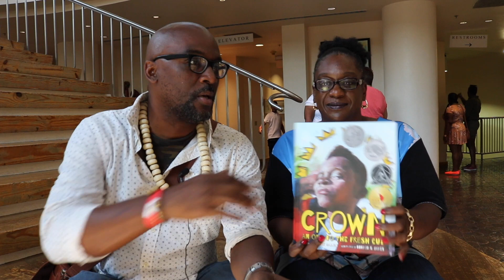Interview with Derrick D. Barnes - Author of Crown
I met this gentleman towards the end of the Tulisoma Book Fair which was held in Fair Park Dallas at the African-American Museum. I had no idea he would be there, but if you didn't already know, he is the author of Crown, An Ode to the Fresh Cut and the Winner of the 2018 Ezra Jack Keats literary award.